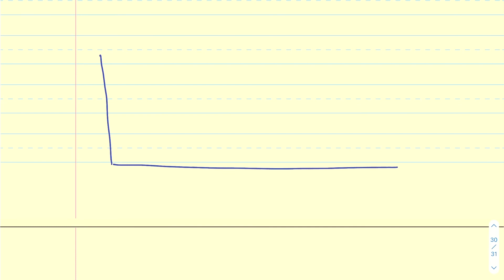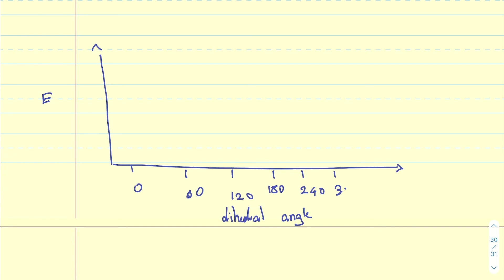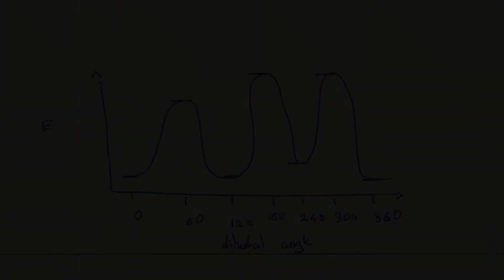How to Draw Energy vs Dihedral Angle Diagram (Newman Projections)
Check my website to suggest videos or to learn more about me!